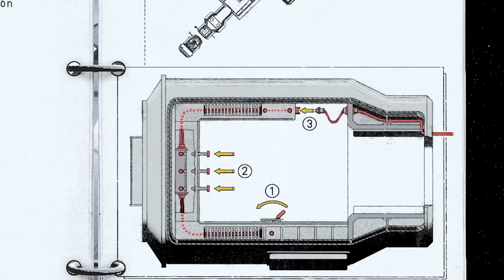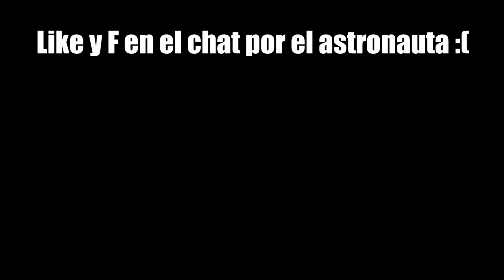Astronauta sin Licencia | Heavenly Bodies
✯ Epaaaaa ✯ Somos astronautas por un día, disfrutando la gravedad cero en el espacio, muy divertidos momentos xD
♡ Gracias por tu Like y compartir mis videos con tus amigos ♡